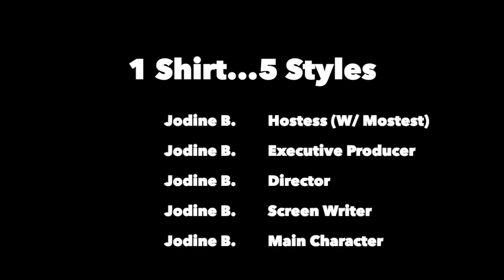HOW TO WEAR 1 SHIRT 5 DIFFERENT WAYS!! | **CLOTHING HACK**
Hey my babies!!! Hope you guys are safe and healthy! Here’s a video of different ways that I style my long sleeve button ups. I hope you guys love it!

I love you guys so so so so so so so so much💚💚💚

With love,
Jodine💚

C O N N E CT  W I T H  M E !